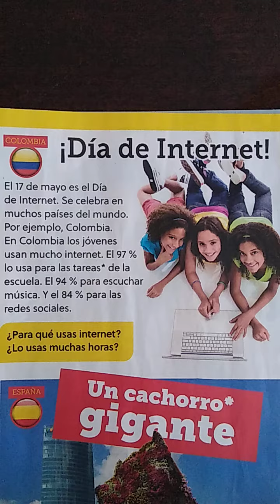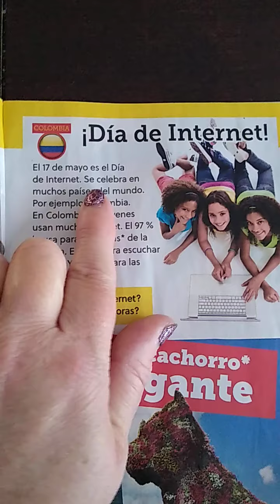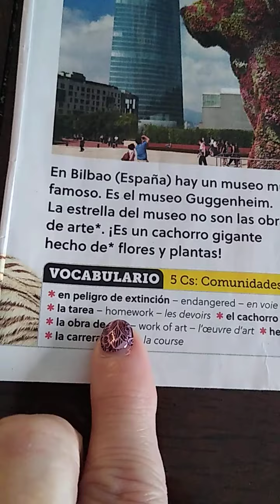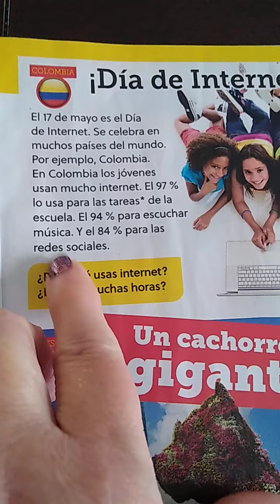May 18, 2020